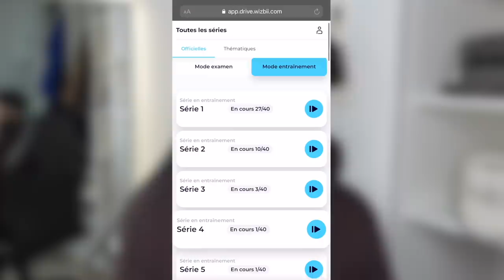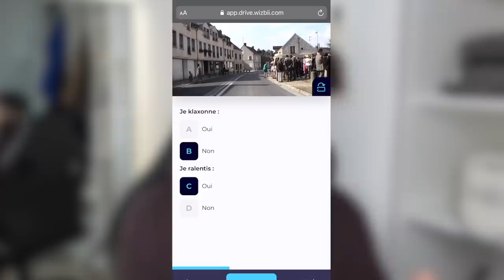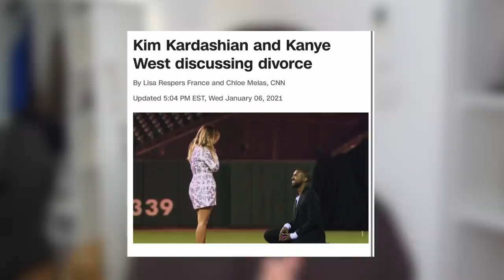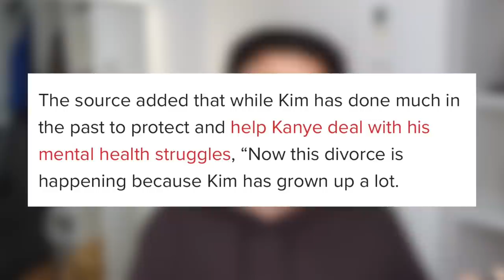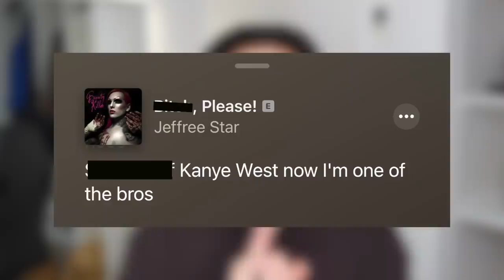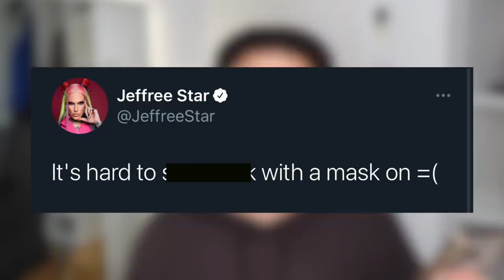KANYE WEST A TROMPÉ KIM KARDASHIAN AVEC JEFFREE STAR (je vous explique tout de A à Z)